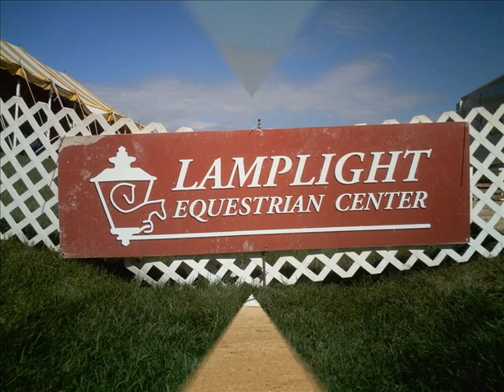Equestrian Championship 2007 Pics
Photos from the Equestrian Championship in Wayne, IL @ the Lamplight Equestrian Center.